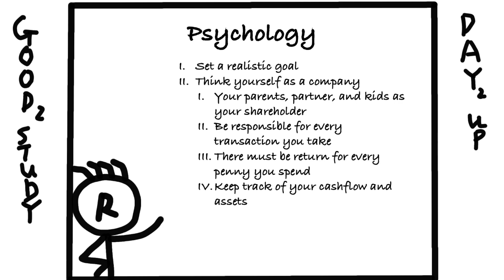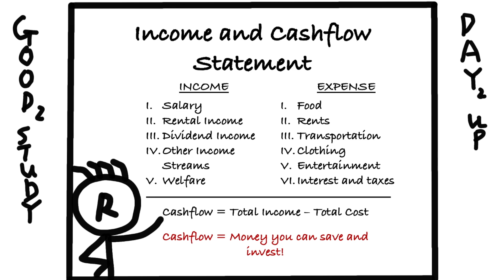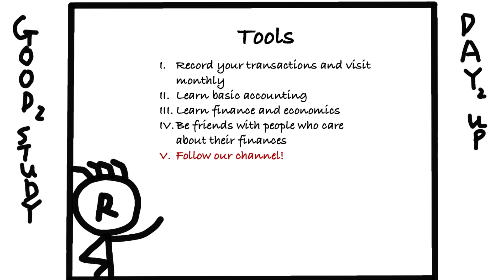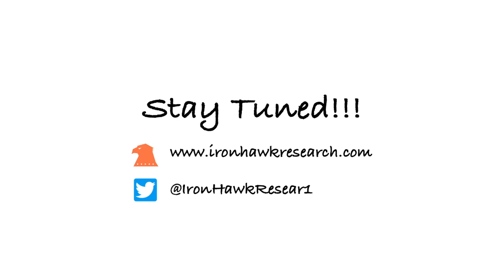How to Save Money? | IronHawk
Do you have trouble saving money? In this video, I will share some tips that helped me to save money and achieve my financial goals. To save money effectively, it's essential to understand yourself and have a thorough plan. Enjoy!